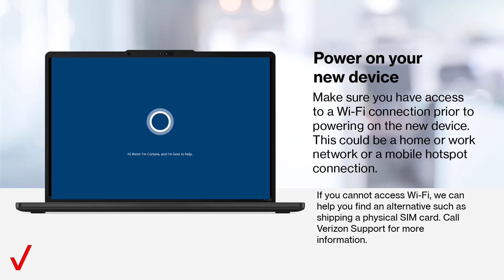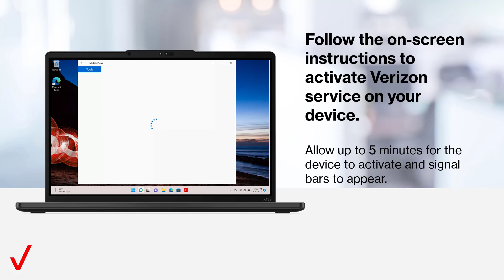How to Activate eSIM on Windows Laptops | Verizon Business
An eSIM is an embedded SIM card inside your device. With eSIM, there's no physical SIM (pSIM) card that you need to insert or swap.

Follow these steps for the following devices:
- Samsung Galaxy BookGo 5G
- Lenovo ThinkPad X13s

Chapters:
0:00 Introduction
0:13 Step 1: Turn the device  on
0:36 Step 2: Connect to WiFi
0:49 Step 3: Select your Verizon Plan
1:13 “Network not activated” Troubleshooting
1:22 Conclusion